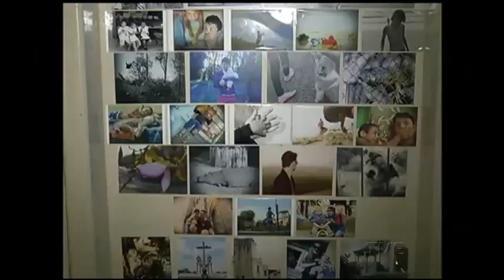Homem solteiro entra em licença paternidade de seis meses depois de adotar menino de 9 anos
A guarda provisória de um menino de nove anos, por um vendedor de livros, mostra a importância de buscar um lar para crianças nesta faixa etária. Quem se interessa pela adoção, na maioria das vezes, prefere bebês.